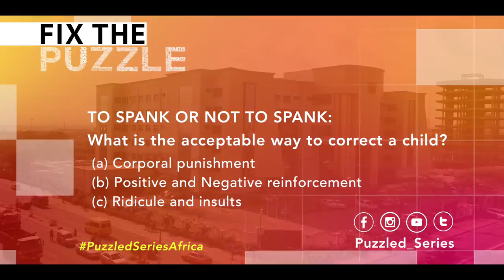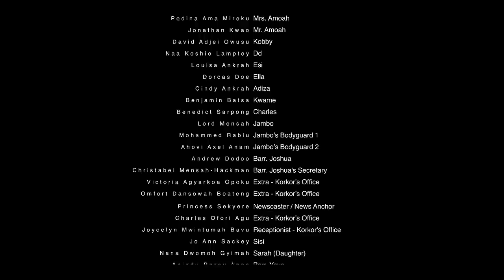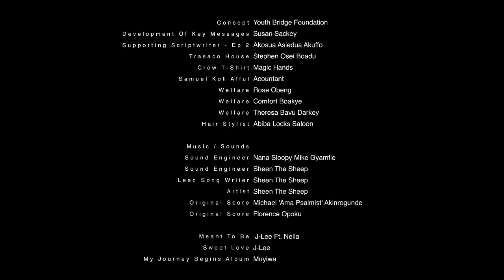PUZZLED S01E01 - Kokor's Skeletons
THIS IS EPISODE ONE of PUZZLED - Would KORKOR COFIE be able to stop the illegalities in our society? the unfolding Puzzle takes a twist. Enjoy watching and PLEASE KEEP THE COMMENT COMING.